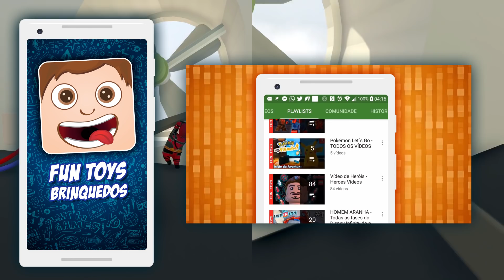Human Fall Flat #4 - Miles Morales, o Homem-Aranha do Aranhaverso e Dead Pool nesta fase difícil! 😂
DEADPOOL e o Miles Morales o HOMEM-ARANHA do ARANHAVERSO tentando fazer a 7ª fase, BEM difícil deste jogo HYPER Engraçado chamado Human Fall Flat!
Será que finalmente consigo ensinar ao meu pai como jogar? ahahah Este jogo é muito engraçado, com este bonecos molengas que parecem ter saidos do Gang Beasts!
Você gosta deste jogo? Quer ver mais dele? Comente aí embaixo!!!
E comente também dicas, para jogarmos cada vez melhor!!!

🌕 Compre JOGOS para celular do Sonic

🔴 Compre JOGOS do Sonic para Console e PC

- *ASSISTA AS OUTRAS SÉRIES QUE JÁ TERMINAMOS:*

Human Fall Flat #4 - Spider-Man, Miles-Morales and Deadpool TOGETHER trying to beat the levels